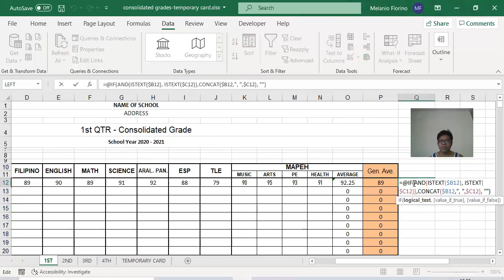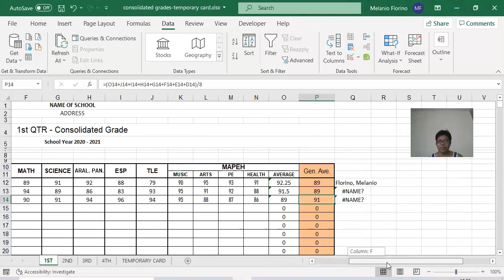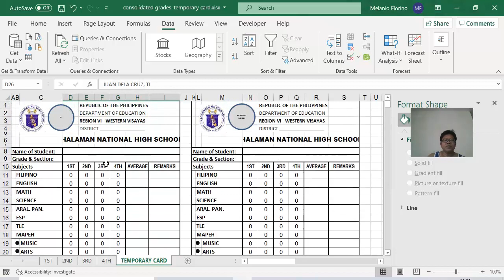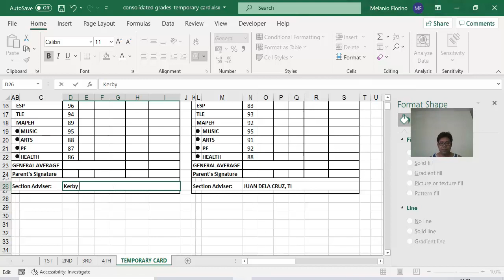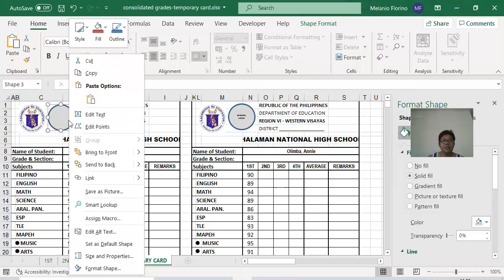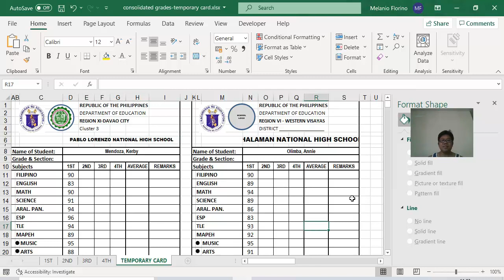Tutorial for Summary of Grades to SF9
A simple tutorial for grade consolidation to SF9 form